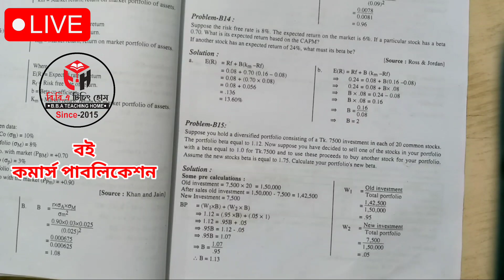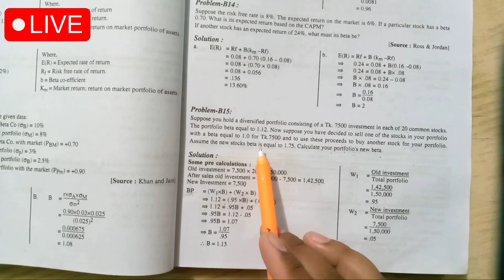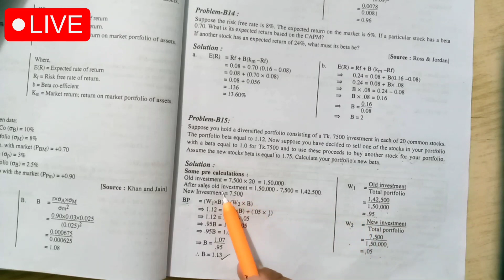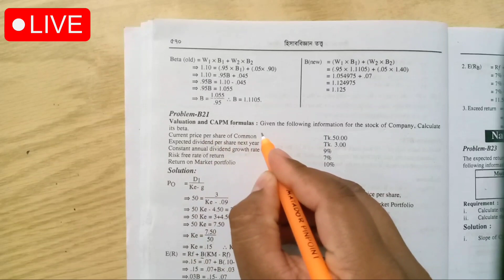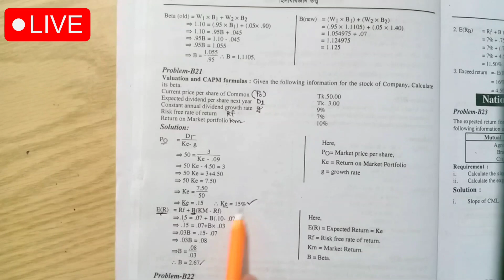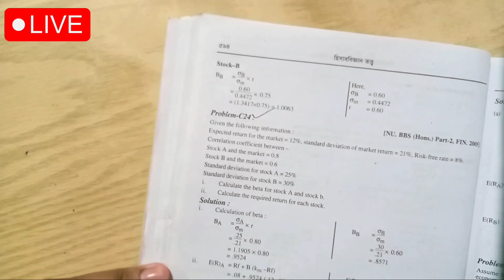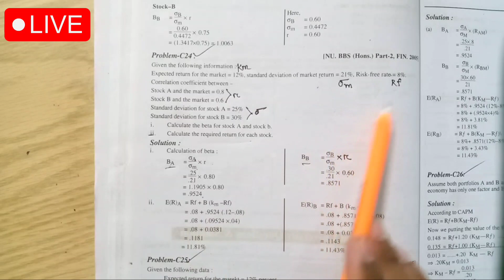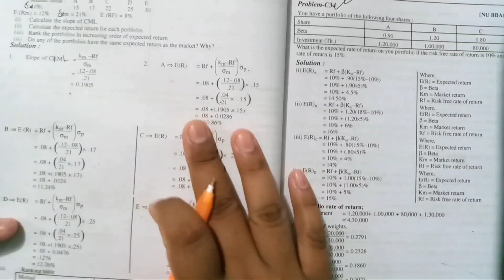Test of Uses of Accounting Information || Accounting Theory || BBA 4th Year || Class No-02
Test of Uses of Accounting Information || Accounting Theory || BBA 4th Year Accounting Depmartment || Class No-02

Series
(Class: B.B.A 4th Year Accounting Department)

প্রিয় ছাত্র/ছাত্রী, এই ভিডিওতে B.B.A কোর্সের হিসাববিজ্ঞান বিভাগের ৪র্থ বর্ষ শিক্ষার্থীদের জন্য Accounting Theory (হিসাববিজ্ঞান তত্ত্ব) থেকে ১৩তম অধ্যায় Test of Uses of Accounting Information পার্ট থেকে আলোচনা করা হয়েছে। এই অধ্যায়টি অতি গুরুত্বপূর্ণ, প্রত্যেক বছর পরিক্ষায় এখান থেকে ১ টি অংক অবশ্যই থাকে।

আমি পর্যায়ক্রমে ভিডিও দিয়ে যাবো। যদি কারো কোন বিষয়ে জানার থাকে তবে অবশ্যই আমাকে কমেন্ট করবে। ইনশাআল্লাহ্ খুব সহজ করে তোমাদের চাহিদা অনুযায়ী হিসাববিজ্ঞান এবং ফিন্যান্সের যত বিষয় আছে আমি ভিডিও শেয়ার করবো।

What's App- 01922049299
ধন্যবাদ